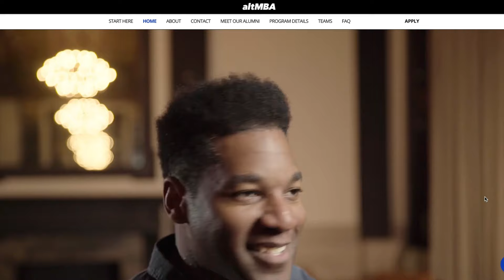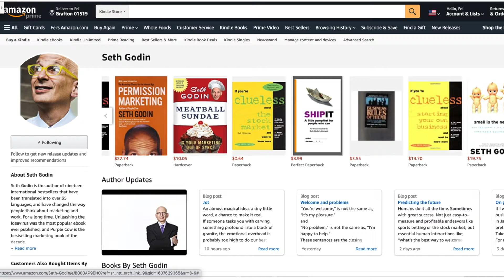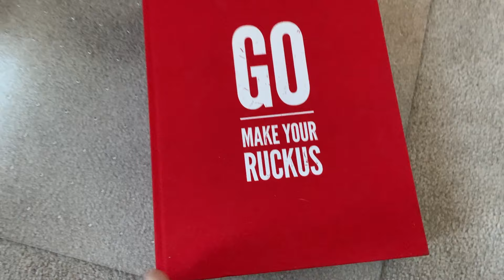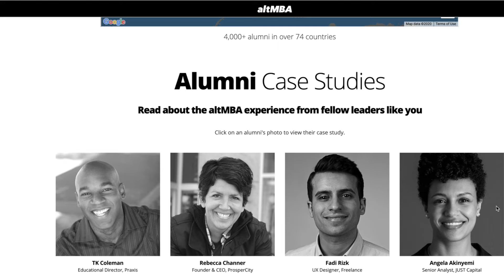What It's Like to Work With Seth Godin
After searching on YouTube for a while, I couldn't find many videos talking about what it's like to work with Seth Godin, or what it's like to meet Seth in person.

I spent the past 16 years reading and learning about his work. I consider Seth Godin one of the most important mentors in my life - especially when it comes to creative entrepreneurship. In this video, I capture my reflections and feedback on meeting my hero, my guru and what's it's like to work with him on my documentary called FEISWORLD, streaming on Amazon Prime.

👑My Go-To Resources for:
Marketing and Online Business:

👑SUPPORT US SO WE CAN CREATE MORE FOR YOU: Please consider supporting Feisworld Media created for indie creators like you. Most resources are free and takes my team and me more than a hundred hours a month to research, record and produce, and hundreds of dollars to sustain. If you find any joy and value in what I do, please consider becoming a Member and supporting with a donation of your choosing, between a cup of tea and a good dinner.

We ❤ you

⚡️If you would like to explore working with me and Feisworld Media, please

⚡️SIGN UP FOR OUR NEWSLETTER: to receive articles, podcasts and videos created for independent creators like you